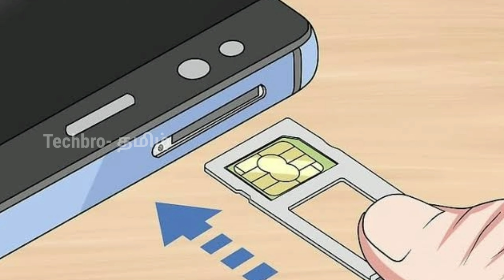How to solve a rejected sim card | Sim Card வேலை செய்யவிலையா.? இதை செய்யுங்கள் போதும்..!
Sim Card  வேலை செய்யவிலையா.? இதை செய்யுங்கள் போதும்..!